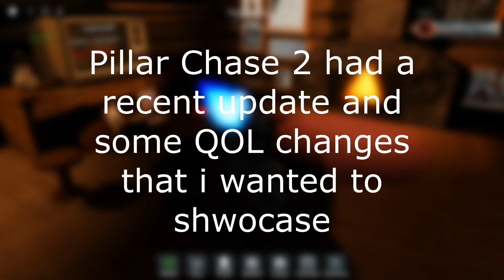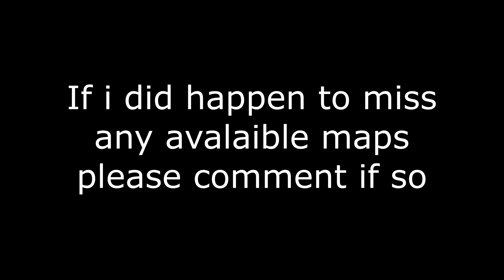Monster Victory Screen All Maps! | Pillar Chase 2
Timestamps:

0:00-0:29 - Intro
0:30-0:44 - Map: Eclipse
0:45-0:52 - Map: Oni's Mansion
0:53-1:01 - Map: TJOC (The Joy of Creation)
1:02-1:10 - Map: Dungeon
1:11-1:20 - Map: The Pillars
1:21-1:29 - Map: Baldi's Schoolhouse
1:30-1:42 - Map: Pillar Drain System
1:43-1:54 - Map: Fazbear Frights
1:55-2:03 - Map: The Forest
2:04-2:14 - Map: Hide and Seek
2:15-2:37 - Stronghold Maps